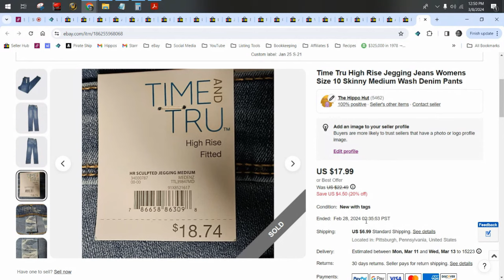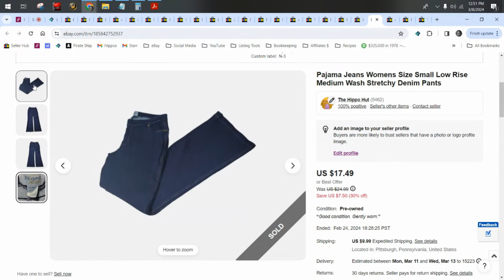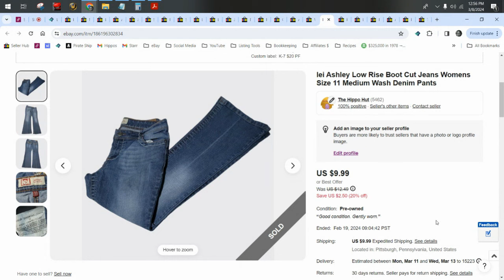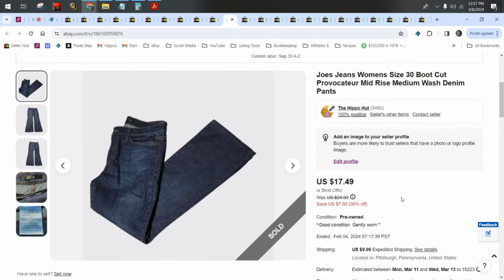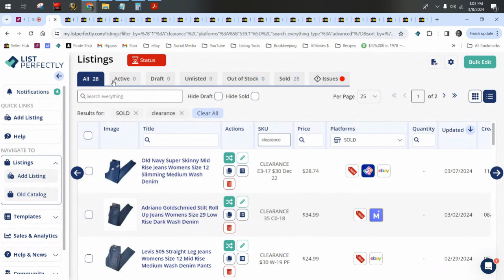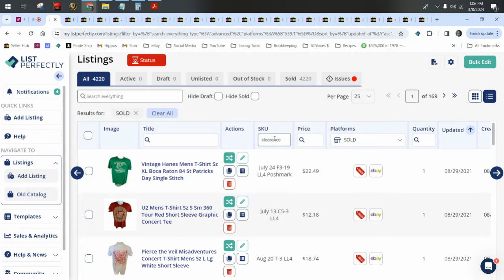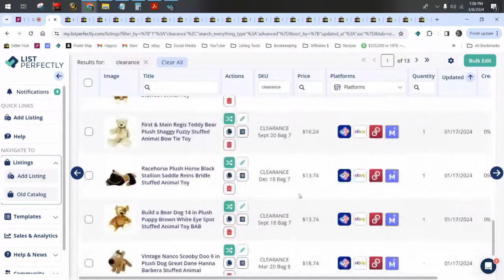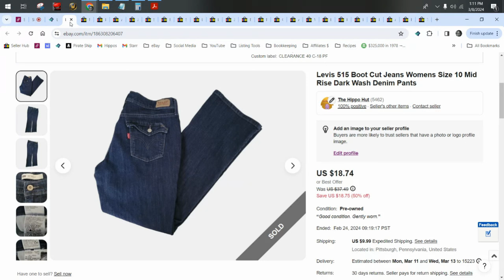Jeans That Sold on eBay | February 2024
Bundles:
Plush & Clothing Guide $39.99

The Boxery
Where we order our polymailers and boxes: